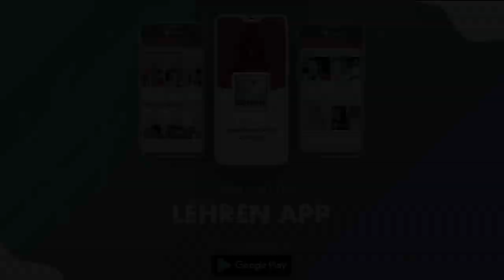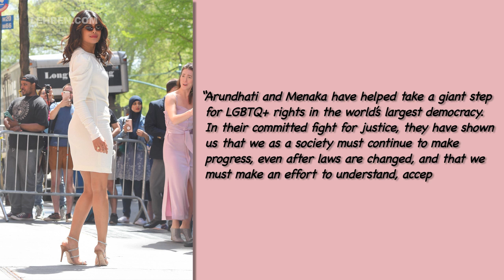Priyanka Chopra Writes A Special Message For Heroes Behind The 377 Verdict | LehrenTV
The TIME magazine in its list of 100 most influential people of 2019 has included lawyers Arundhati Katju and Menaka Guruswamy in their list and actress Priyanka Chopra penned down a special message for them.